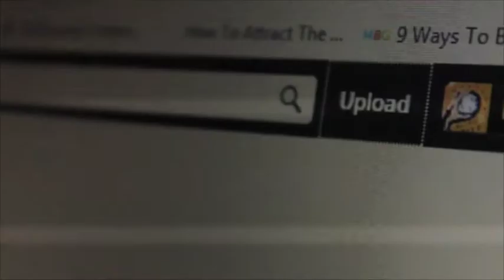Recital 2015: Onse – In Writing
Discover what we've got to offer.

Catch the Recital on March 6, 7, and 8, at the Rizal Mini Theater.
Doors open at 7 in the evening.

Supported by:
Ventures Credit Inc.

Amplify.ph
Chalk Magazine
Magic 89.9
Status Magazine
WhenInManila.com

Song: "Time To Go" by Dearest,